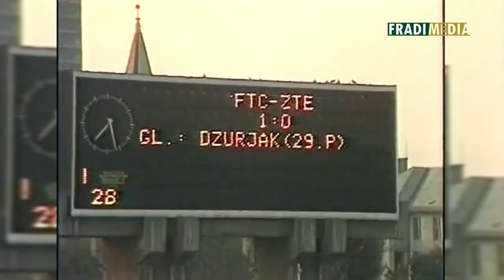FM | A nap gólja - augusztus 16. | Dzurják József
Csöpi bemutatkozó meccsén két gólt lőtt a Ferencváros színeiben a ZTE ellen.